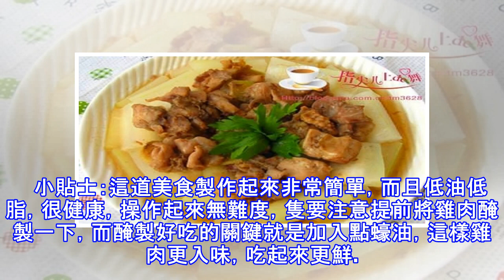什麼？冬瓜跟著【它】一起蒸，竟然會這樣...趕快學起來！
加入好友，分享好文給親朋好友！ -- 冬瓜是我們經常食用的蔬菜之一，它含有豐富的維C，且不含脂肪，熱量不高，常吃有助於體形健美；且具有的潤肺生津的功效特別是適合去除秋燥，因此我們一定要多食用它。 今天這道“冬瓜蒸雞”絕對是一道低脂低熱量的減肥菜，冬瓜幾乎沒有熱量，能提高我們人體的新陳代謝；雞肉在提供營養的同時熱量也是較低；再采用健康的烹飪方式，無油煙，無需加一滴油，直接將它們蒸熟。 製作非常方便省事，即使無任何廚藝，都能完成，不過就是這賣相難看點，讓我幾乎都不想把廢棄不用。但一想到這菜能讓大家少攝取的熱量，還是拿出來“獻獻醜”，不用擔心它的味道，相當不錯喲。 【冬瓜蒸雞】 原料:雞腿冬瓜薑蠔...